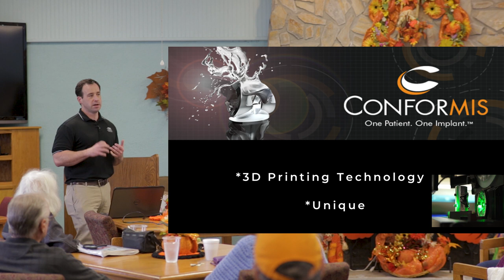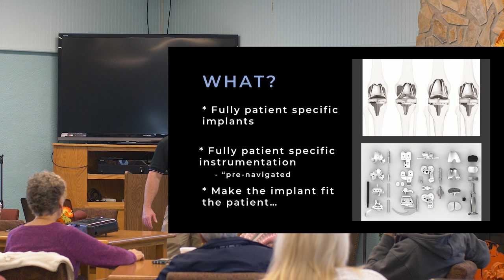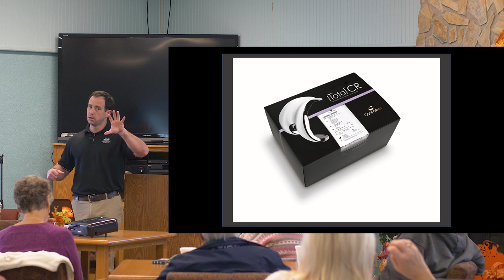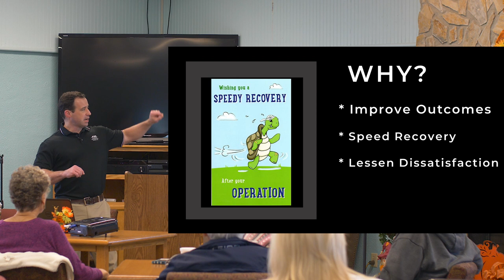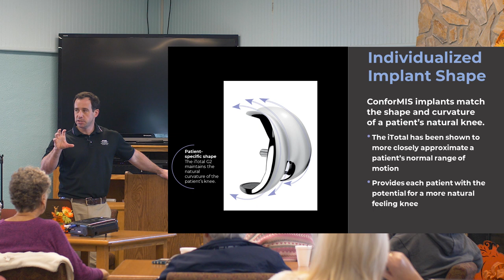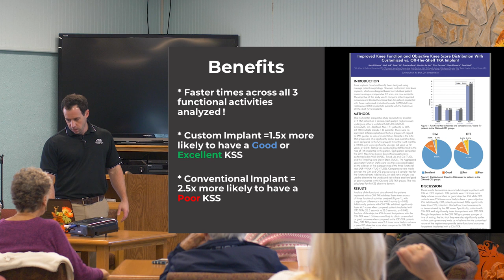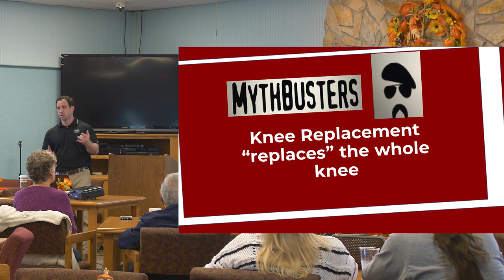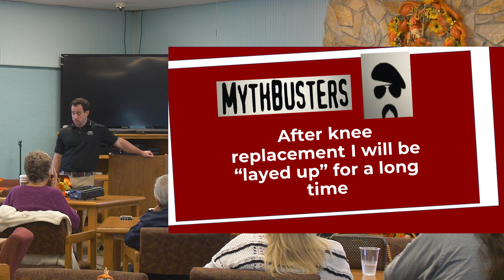Conformis Total Knee Replacement Presentation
In this presentation Dr. Barber discusses the science behind the Conformis Total Knee system.  With data, Dr. Barber unpacks misinformation about joint replacement and the most common myths surrounding the surgery and recovery.